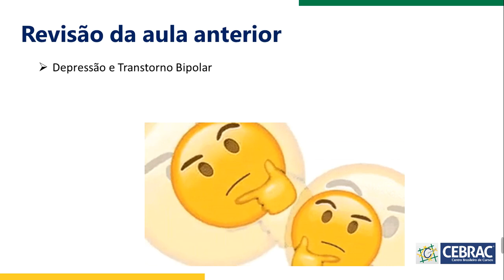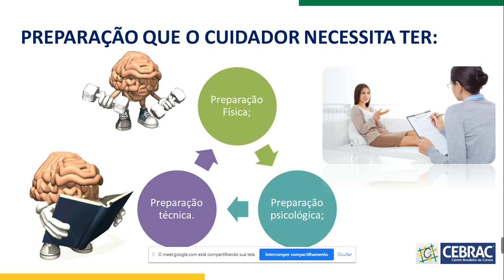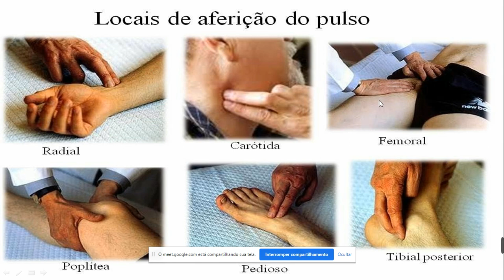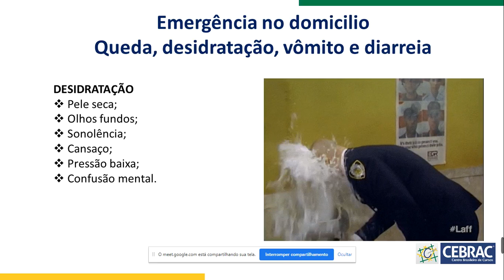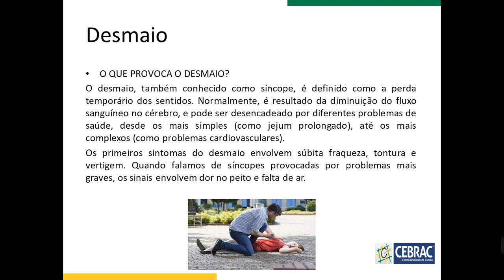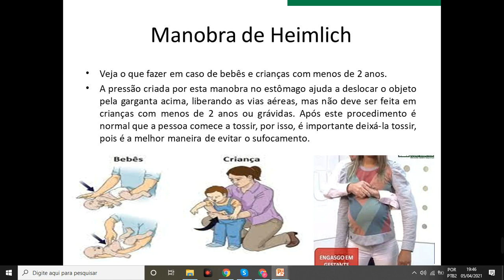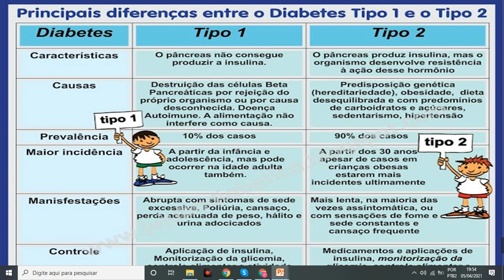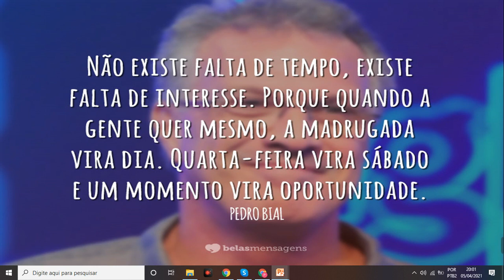Conteúdo Gravado Educadora Priscila(20AFC01)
Assunto: Capítulos 09,10,12,13,14 e 15 Resumo - Livro Saúde e Seus Cuidados.